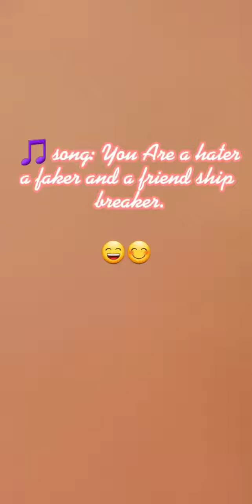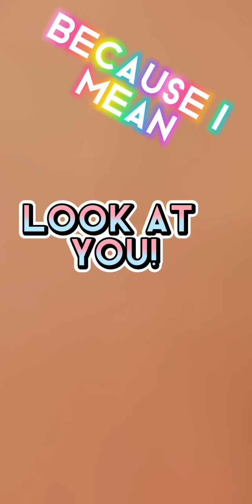Hi 👋. I have made a song.Hope you like it. Made by Duaa's land. 😊😄